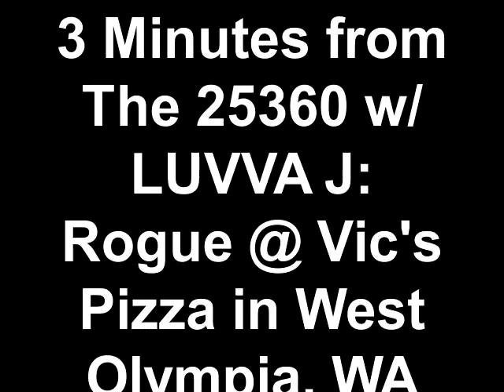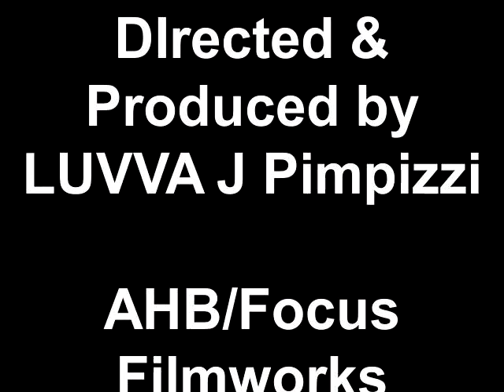3 Minutes from The 25360 w/ LUVVA J: 001 / Rogue @ Vic's Pizza in